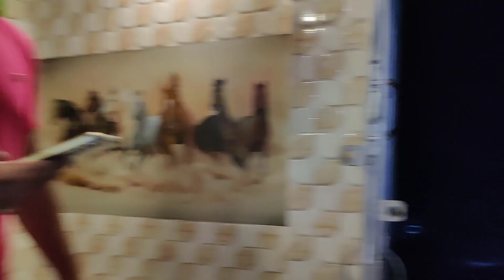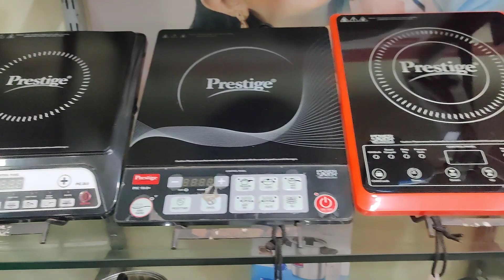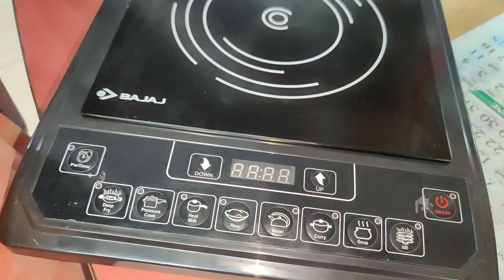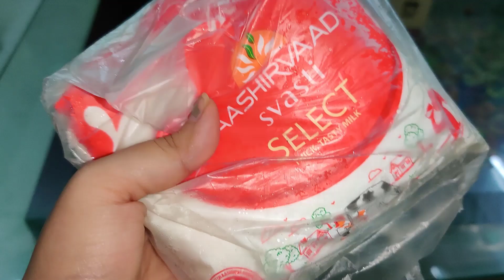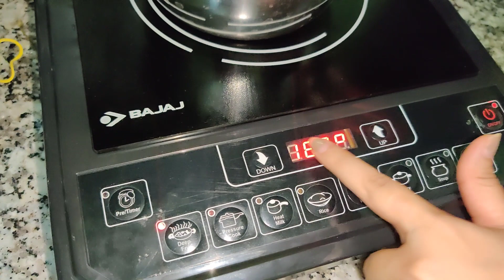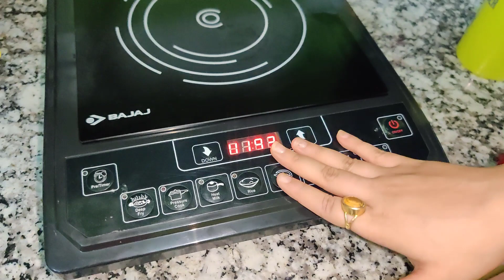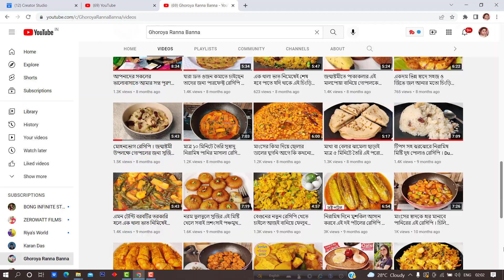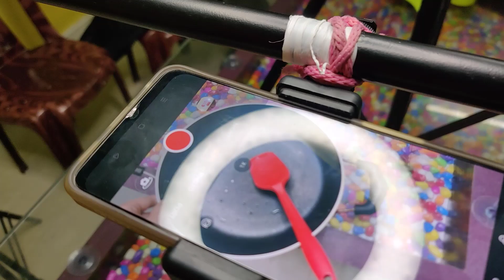সংসারের জন্য অতি প্রয়োজনীয় দুটি জিনিস কিনলাম | Bengali Couple Vlog